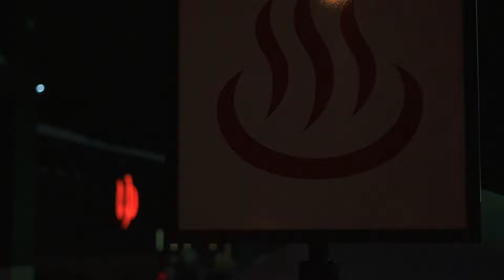2019日本北海道_Day5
一早搭車前往旭川動物園
前後兩班次都擠滿了人
到了園區才發現 大家要趕的 是上午場11:00的 企鵝散步（下午2:30）
忘記哪次之後幾乎每次到旭川 都會來看一下動物
可能因為下雪 涼爽的關係
總是感覺 旭川動物園 一個保養得滿好的動物園
離開園區後搭車 到市民滑雪場滑雪
很簡單的滑雪場
沒有多餘的東西 就是一個市民運動的地方
滑了兩個小時 就搭車到了附近的湯屋溫泉
再走回去車站附近吃了拉麵

使用：
Osmo Pocket
A6500 50/1.8